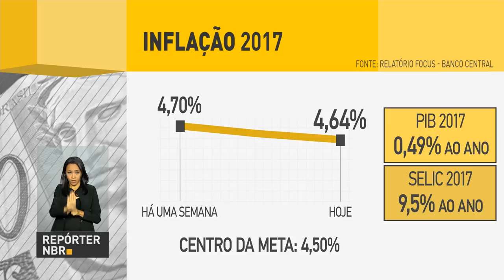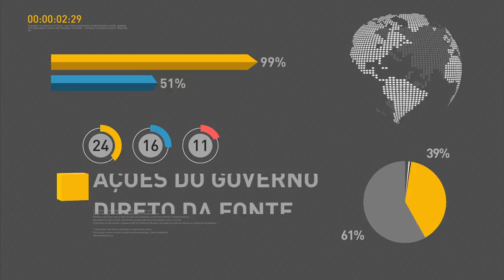Mercado financeiro reduz estimativas oficiais da inflação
REPÓRTER NBR 11H - 06.02.17: Mercado financeiro reduziu as estimativas oficiais da inflação para esse ano. Candidatos da chamada regular do SISU podem efetuar matrícula até quarta-feira (8). Veja também: prazo para pagamento do eSocial dos trabalhadores domésticos do mês de janeiro termina nesta terça-feira (7).